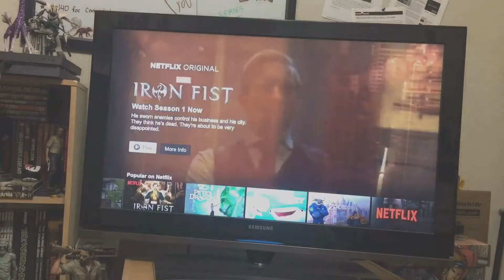Netflix's Iron Fist (ThisNewMachine IRL)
I was rewatching "Buffy The Vampire Slayer" on Netflix yesterday, and then I noticed that "Iron Fist"had just come out! I am a big fan of the Netflix Marvel Original Series, and so I am excited for all things Defenders right now!Even though I'm only two episodes in, I think I'm gonna really like this Danny Rand!